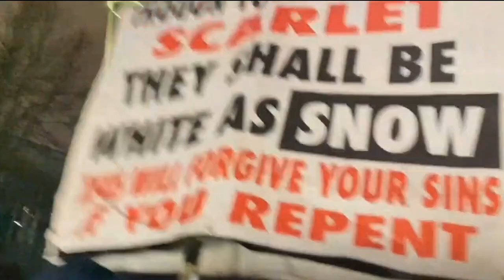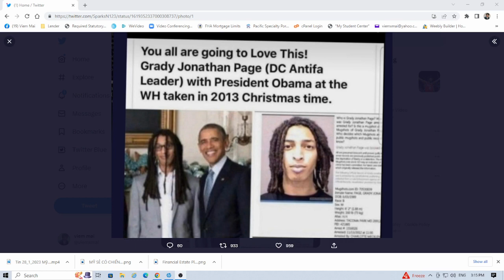Tóm Lược Biều Tình , Chôm Chỉa , Di Dân